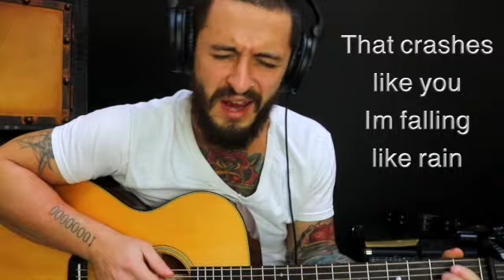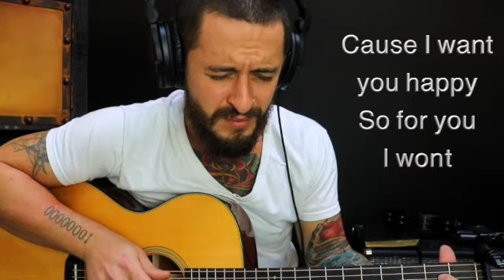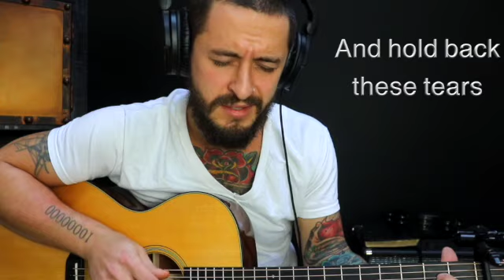I Won't Cry - An Original Song by Good Thomas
Join me on my journey to becoming my true self. A songwriter. I wrote this song almost two years in the middle of one of the hardest turning points of my life. I put my confusion and pain and love on paper. I give to you “I Won’t Cry” an original piece that I can say I am proud of. Recorded in one take with one microphone at Greenwood Studio. I hope you enjoy it 🙏.